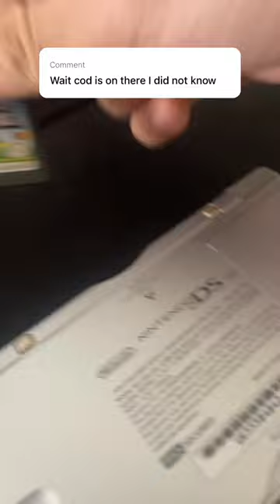Playing COD on Nintendo DS💀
if yall want to grab a copy